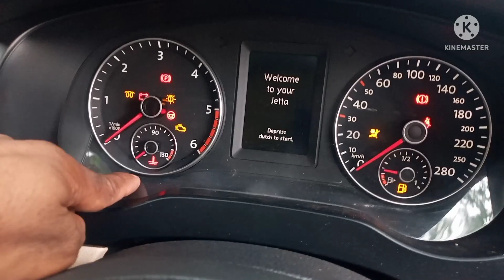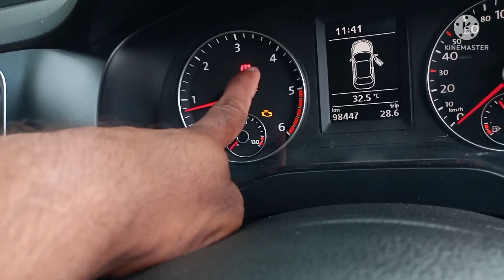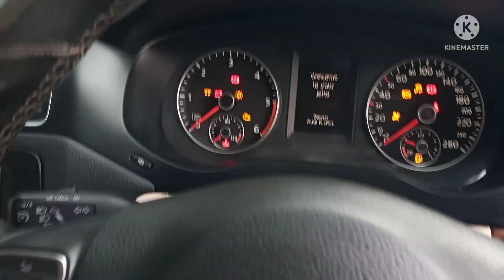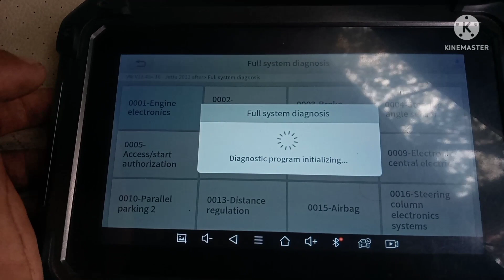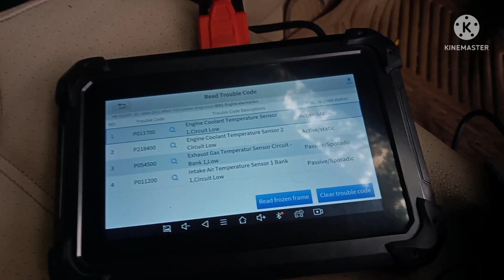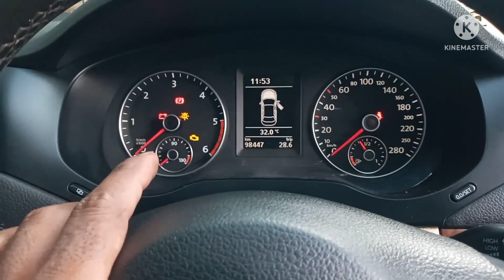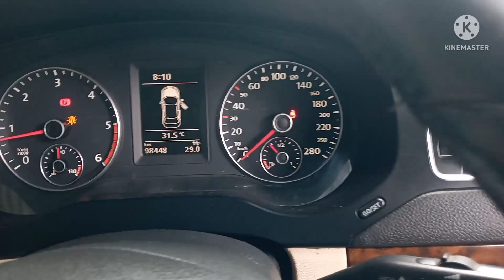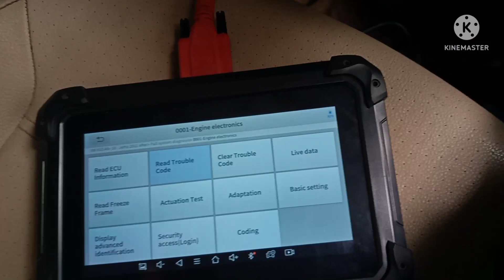VW Jetta Cooling Fans On All The Time | DTC Code P011700 P218400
How To diagnosis Overheating problem Jetta Cooling Fans On All The Time | DTC Code P011700 P218400